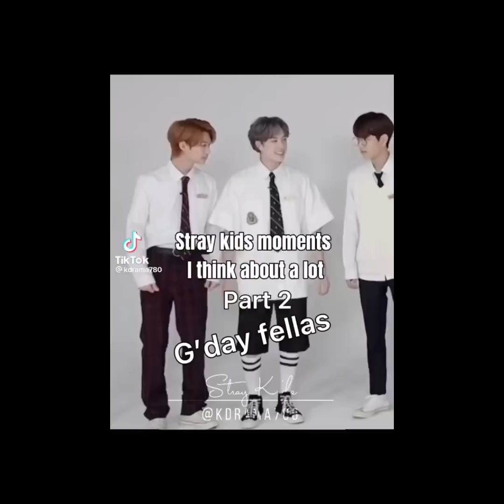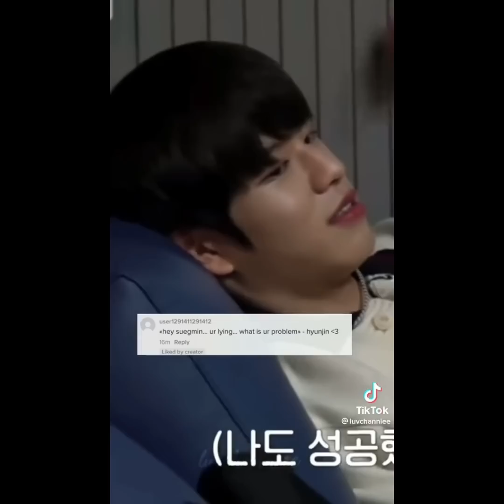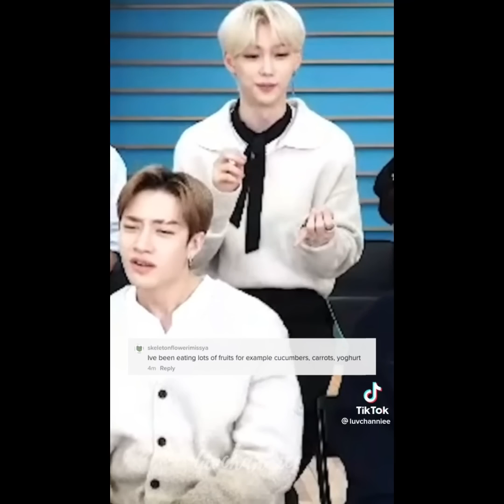Stray kids tiktoks only stays will understand